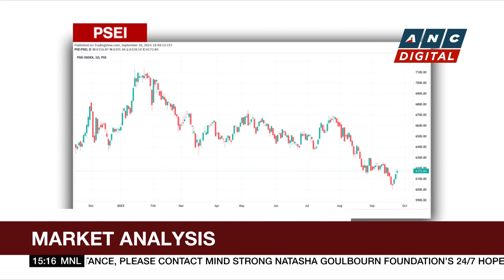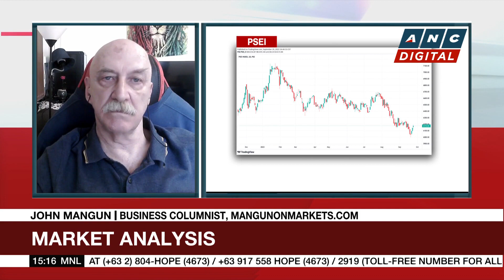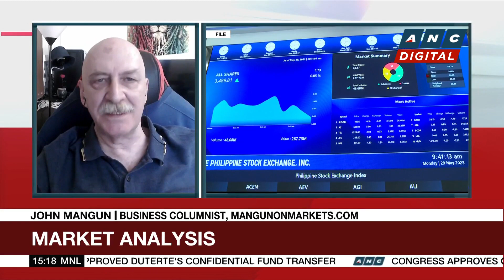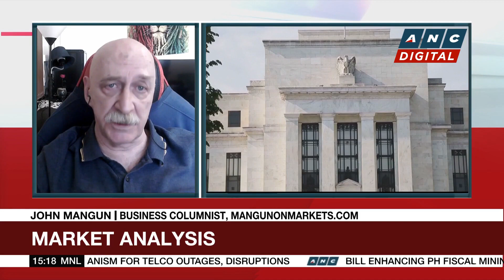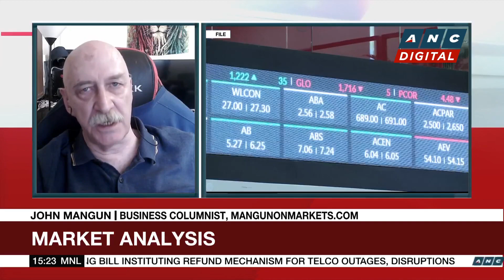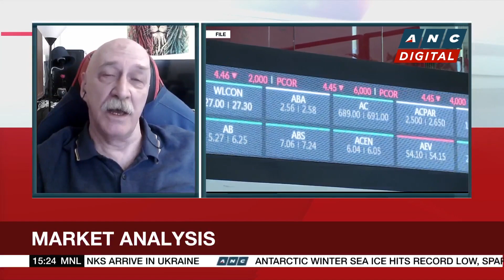Market recap: PSEi closes higher at 6,263 | ANC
Business roadshow: Mimi Ong talks to John Mangun for his take on Tuesday's markets.